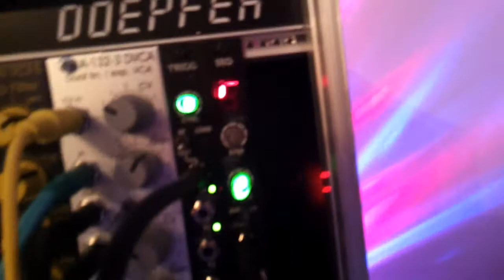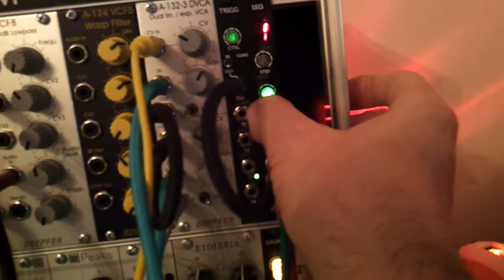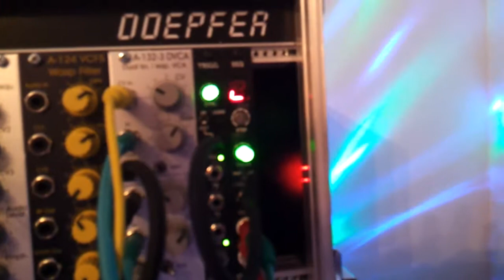Bastl Cinnamon + Erica Synths SEQ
New DIY built Bastl Cinnamon.
Sequenced with the Erica Synths SEQ, using the attenuated Volt/Octave input on the Cinnamon.